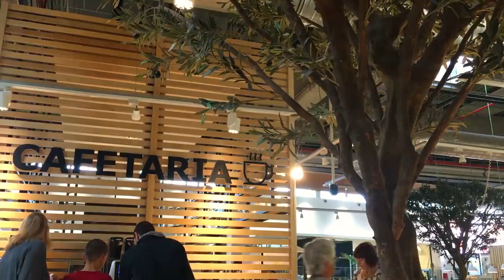DIÁRIO DE INTERCÂMBIO: rotina na faculdade, comprinhas e passeio! VlogSemanal5 | Mylena Matos